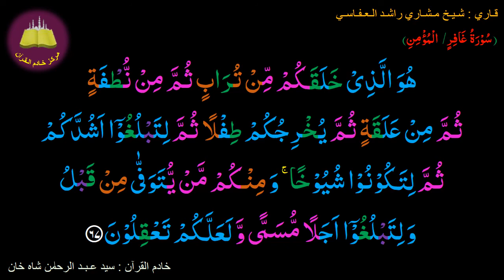Memorize 040-Surah Al Ghafer (Al-Momin) (67 of 85) (10 times Repetition)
Four more Tajweed rules are highlighted: Madd-e-Muttasil/Wajib is highlighted with yellow color (which stretch to 4-5 harakahs). Madd-e-Munfasil/jaiz is highlighted with Biscuit color (which also stretches to 4-5 harkahs). Madd-e-Lazim is highlighted with Grey color (which stretch to 6 harakahs). Izhar (six letters which,when they immediately follow a noon saakinah or Tanween, cause the noon to be said clearly.) More details will be given in tajweed videos In sha Allah...stay with us.. Note:- Please Don't forget to subscribe and share this channel ...STAY TUNED comments and suggestions are most welcome .ur comments means a lot to us.. Hope u benefit and benefit others too... JazakAllahu Khaira. All Surahs video links:

Four more Tajweed rules are highlighted: Madd-e-Muttasil/Wajib is highlighted with yellow color (which stretch to 4-5 harakahs). Madd-e-Munfasil/jaiz is highlighted with Biscuit color (which also stretches to 4-5 harkahs). Madd-e-Lazim is highlighted with Grey color (which stretch to 6 harakahs). Izhar (six letters which,when they immediately follow a noon saakinah or Tanween, cause the noon to be said clearly.) More details will be given in tajweed videos In sha Allah...stay with us.. Note:- Please Don't forget to subscribe and share this channel ...STAY TUNED comments and suggestions are most welcome .ur comments means a lot to us.. Hope u benefit and benefit others too... JazakAllahu Khaira. Assalamu Alaikum Dear All,